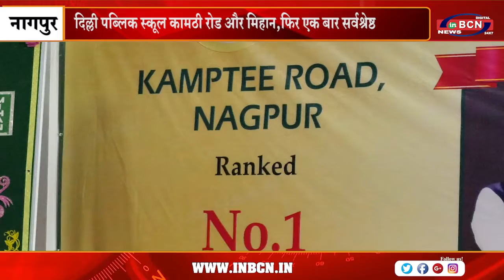दिल्ली पब्लिक स्कूल कामठी रोड और मिहान,फिर एक बार सर्वश्रेष्ठ | INBCN NEWS